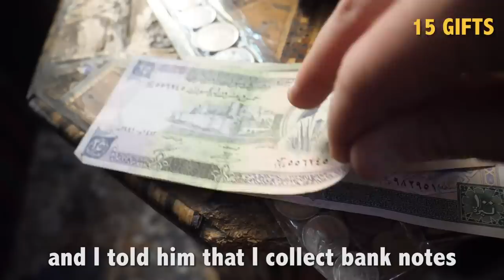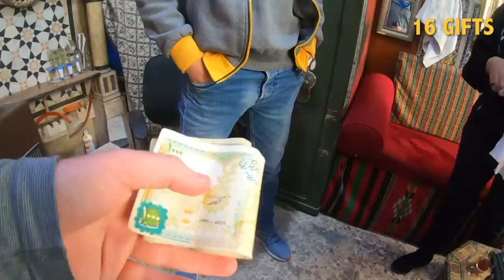I GOT 16 GIFTS FOR FREE (in SYRIA)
I am so unbelievably sad that my 2 week trip in Syria has come to an end.  This country has gone above and beyond all of my expectations in  many ways, but none other than the hospitality.

Sometimes it's hard for me to communicate with you how incredible and warming these people are, because I am often not rolling my camera during the best moments.  It almost doesn't make sense to me -- how can people be THIS genuine?

All I can tell you, with absolute confidence, is that Syria has the best hospitality in the world.  Period.

Over the last 14 days, I have received 16 random gifts for free -- all of them were unexpected.  This video takes you on a journey to hear about every single one of them!

To all my friends that I met in Syria, thank you for showing me a great time.  And to everyone who watched my videos here, I hope your perspectives have changed about this country.   I will be back soon!s

Follow @DrewBinsky on IG STORIES for more updates from Syria and beyond